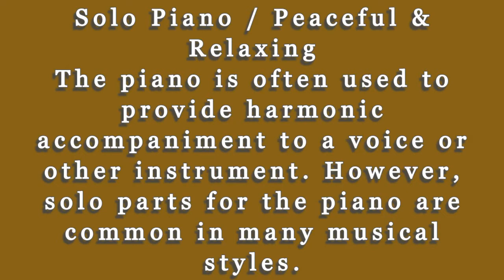This Solo Piano Music is So Peaceful & Relaxing, You'll Be Smiling All Day!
This solo piano music is so peaceful and relaxing, you'll be smiling all day! This is the perfect music to help you relax and destress after a hard day, or to wind down after a busy one.

If you're looking for some peaceful and relaxing music to listen to, then you need to check out this solo piano album. This album is perfect for soothing your mind and body and will help you wind down after a long day. Relax and let the music take you away!

The piano is often used to provide harmonic accompaniment to a voice or other instrument. However, solo parts for the piano are common in many musical styles.